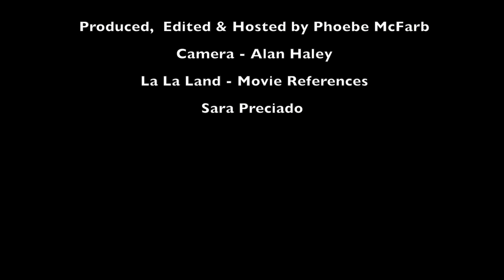Curtain Call Episode 1 -- The Greatest Showman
Curtain Call is a new series on GATe where Phoebe does short (spoiler-free) reviews for films that are at the Old Greenbelt Theater. The first episode is on the musical "The Greatest Showman." Eventually we hope to cross over into film analysis as well, which will most definitely contain spoilers.

Let us know if you have any suggestions!

(All footage shown is from the trailers)